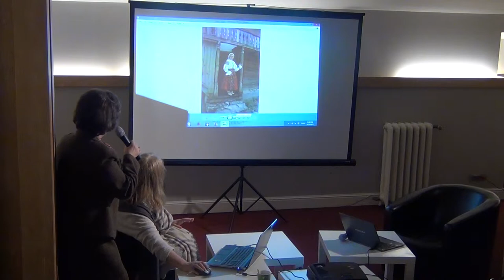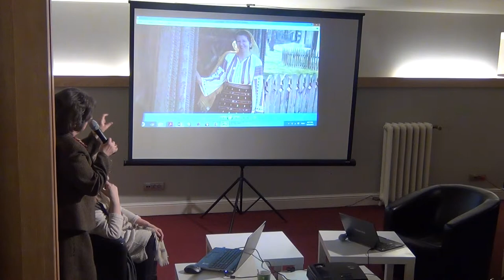Directional Fashion Design – Traditia romaneasca / P6 / Cafeneaua Complexitatii